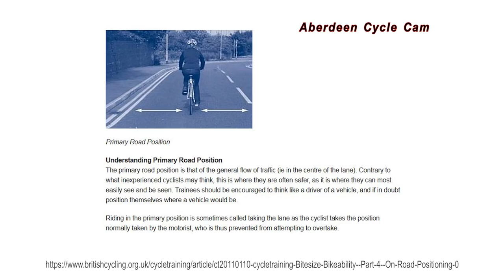SG16TXN Manchild fails overtake and starts shouting abuse Berryden Road, Aberdeen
The orignal video received a bogus privacy complaint, whoever complained should have looked up "streisand effect" first.